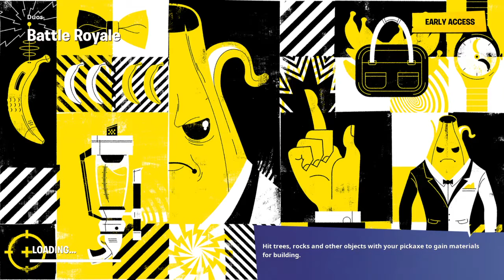Duos with my brother